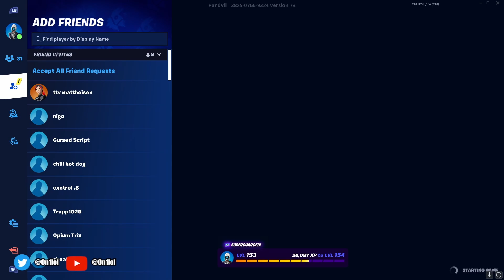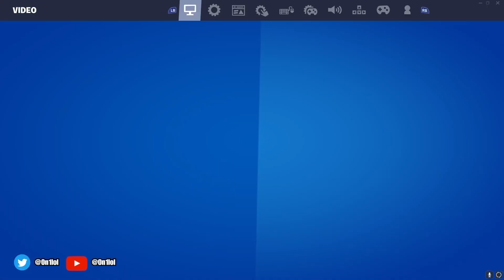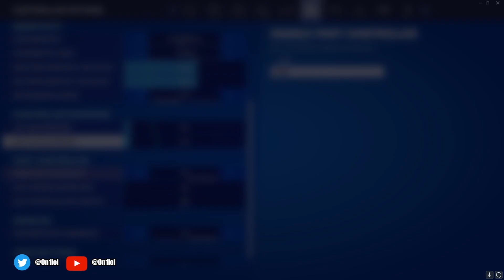ON1 PETERBOT DC vs ANDY GHOOFY GHOUL😳 [FORTNITE TOKEN/WAGER]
4v4 zonewars token
Video from On1's Twitch stream
On1's socials: